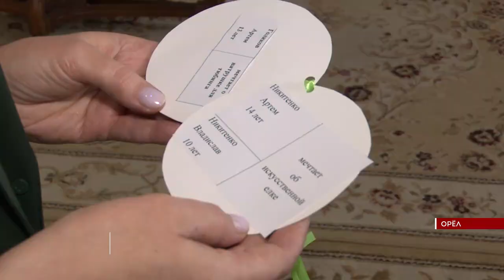С орловской "Елки желаний", что стоит в администрации области, сняли еще один шарик!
Руководитель Департамента культуры Наталья Георгиева исполнит мечту трех орловских мальчишек!